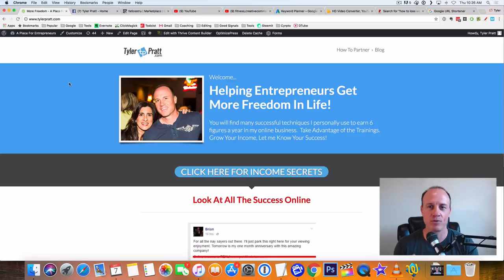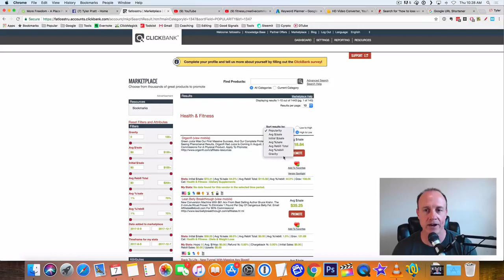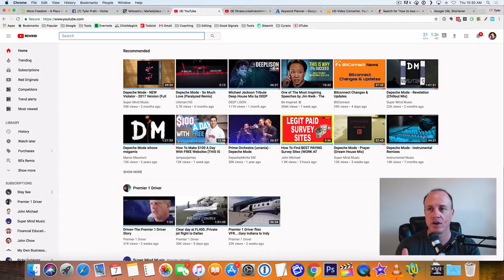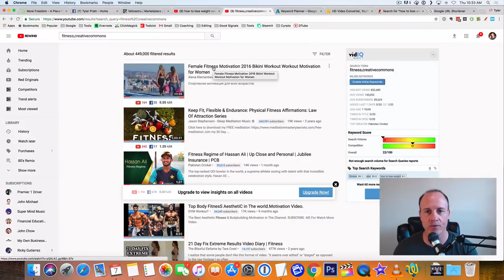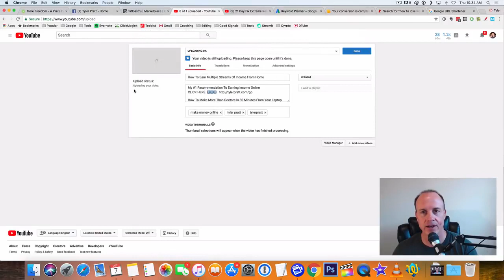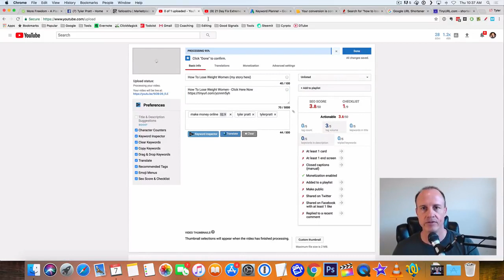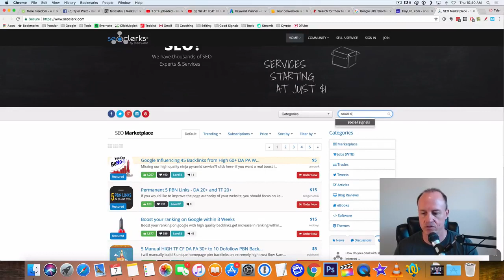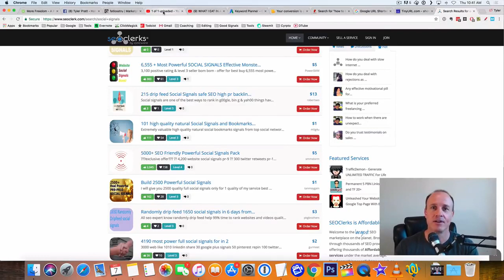How To Make $100 A Day With Youtube Without Subscribers or Creating Videos